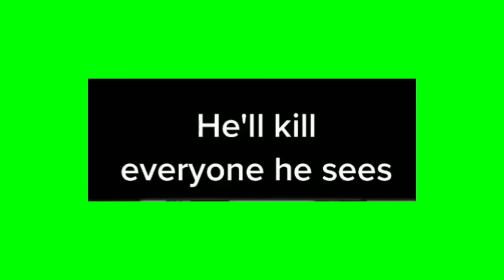green screen meme He'll k1ll everyone he sees